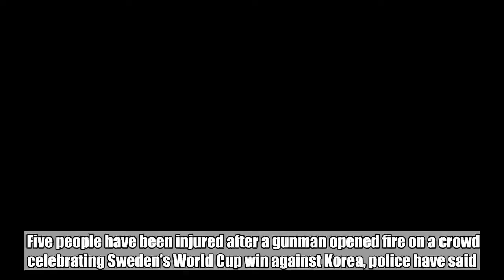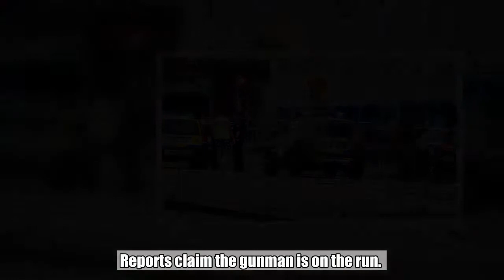Five injured after gunman opens fire on crowd celebrating World Cup win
Five people have been injured after a gunman opened fire on a crowd celebrating Sweden’s World Cup win against Korea, police have said.  The man reportedly fired an automatic weapon at the crowd, who were celebrating Sweden’s 1-0 victory against Korea, at about 6.15pm this evening.  Witnesses reported hearing around 12 to 15 shots fired in Drottninggatan, near Malmö.  The injured were taken to hospital following the attack and their condition remains unknown.  Reports claim the gunman is on the run.